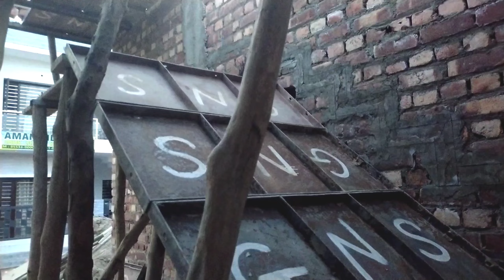Step ka jeena kaise banaen /जीना की शंटरिंग कैसे करें/ How to do stair shuttering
Step ka jeena kaise banaen /जीना की शंटरिंग कैसे करें/ How to do stair
jina ka hisab kaise karte hain
jina kaise banate hain
staircase kaise banate hain
ghar ka cd kaise banate hain
lohe ka jina kaise banaen
jeena kaise banaya jaaye
kam jagah mein jeena kaise chalayen
jeena kaise banate hain
complete lohe ka jina kaise banaen
stair step kaise banate hain
ghar ka cd kaise banaen
सीढ़ीकाशटरिंगकैसेकरनाहै?,🔥सीधी का सेंटरिंगकैसेलगाएं?,स्टेप का जीनाकैसेबनाएं,शंट्रिंग खोलने का समय,सीढ़ी कैसे बनाएं,चैन सीढ़ी का सरिया कैसे बाँधे,कॉलम बीम सीढ़ी और छत कि शंटरिंग को कितने दिनो मे हटाए,ईट भट्टे के मालिक ने गंगा में कूदकर लगाई छलांग,युवक ने गंगा में लगाई छलांग,गंगा,सेतु,वाराणसी गंगा,युवक ने लगाई छलांग,कारोबार में नुकसान होने पर,shuntring removing time of column beam stairs and slab,removal of formwork time of different rcc members